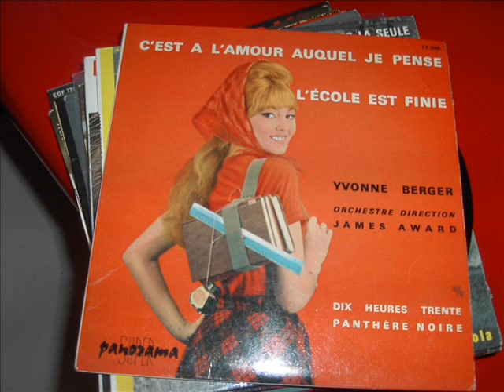yvonne berger c'est a l'amour auquel je pense